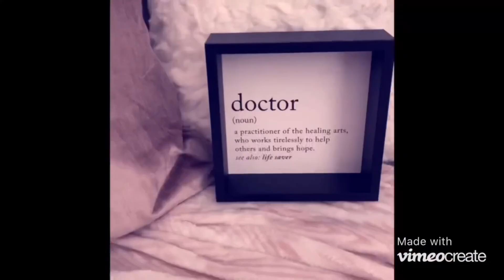Dr. James McCune Smith - Melanin in Medicine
This Melanin in Medicine video is about the first Black physician in the United States: Dr. James McCune Smith (1813-165). Check out these links for more info on this doctor, abolitionist, and activist--Stay Curious😉: